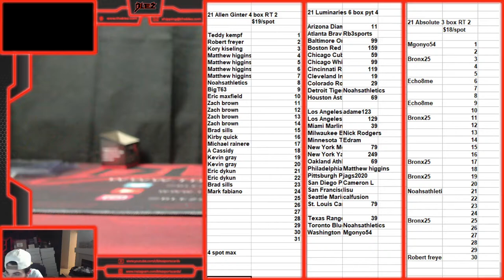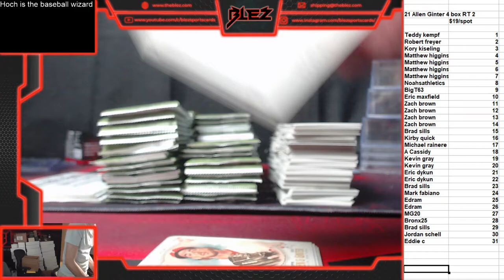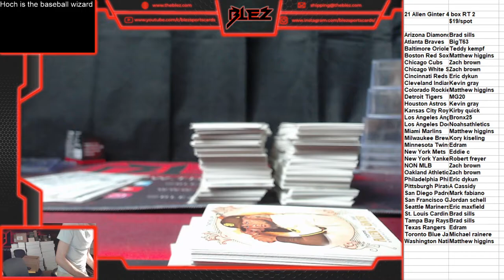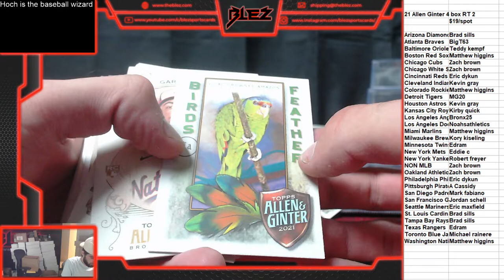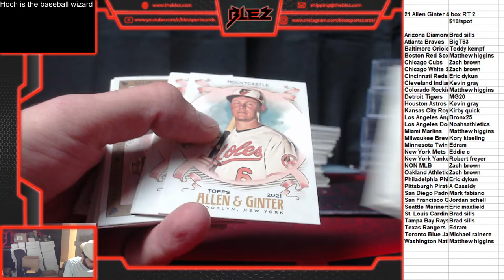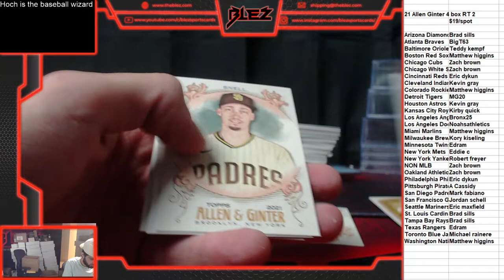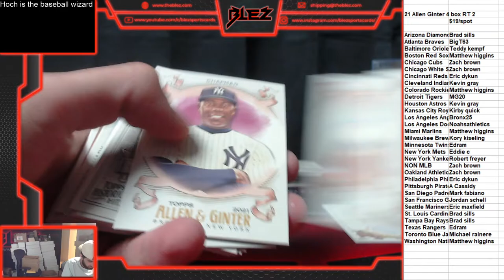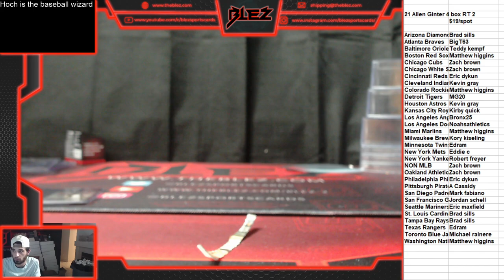2021 Allen and ginter 4 box RT 2